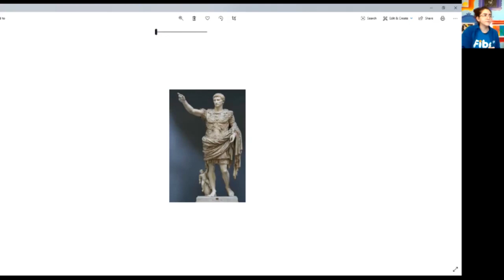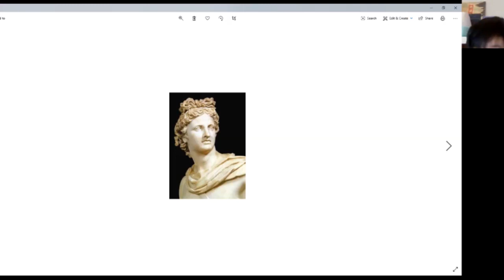Ancient Art History Bee 2020 Championships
View the recording of the 2020 Fibo Kids Art Academy, Ancient Art History, Bee Championships!
For this Bee, students attended an art class covering each section of Ancient Art History, then they won their respective grade Prelims and competed in the Championships. Watch in amazement as these kids show off their knowledge!